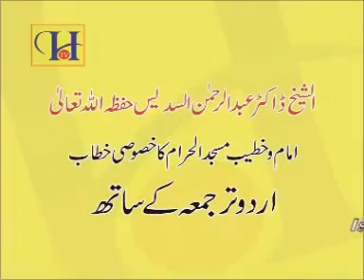امام_کعبہ_کا_اقرار_کہ_میں_اھلِ_حدیث_ھوں_اور_اھلِ_حدیث_ھی_اھلِ_حق_اور_ناجی_گروہ_ھے